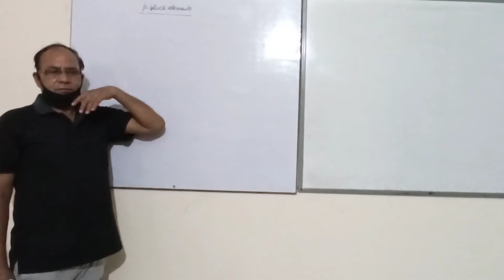Chem tech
Dr. Anil Kumar paul